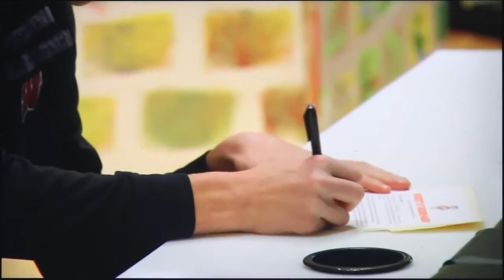James Kenan football preparing for second round, high school athletes sign to colleges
James Kenan's football team is preparing for a second round playoff game for the first time in six years.